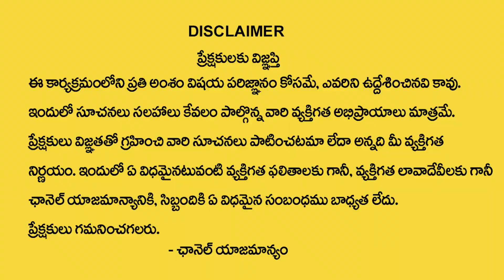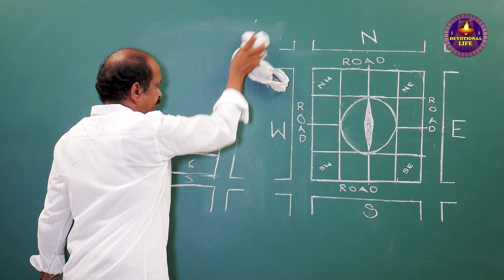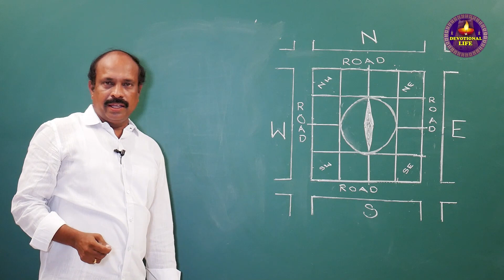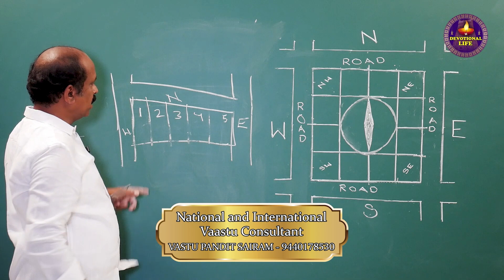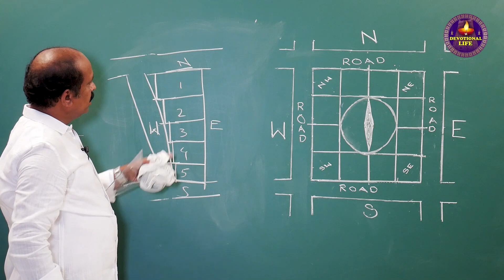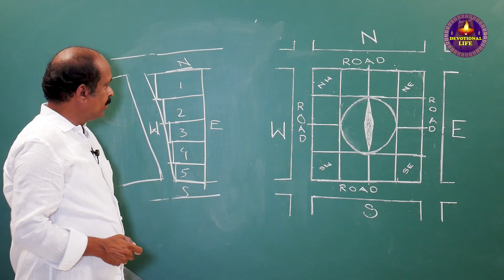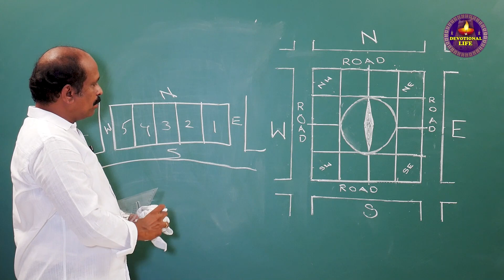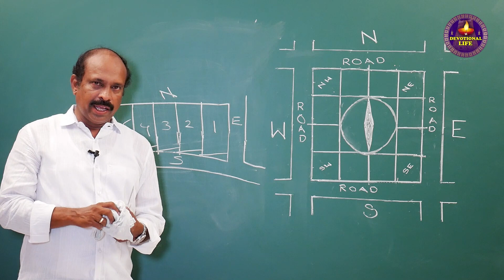Best Vastu Blocks For Home in Telugu | Inti Vastu Ela Undali | Vastu Pandit Sairam | Devotional Life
Watch►Best Vastu Blocks For Home in Telugu | Inti Vastu Ela Undali | Vastu Pandit Sairam | Devotional Life